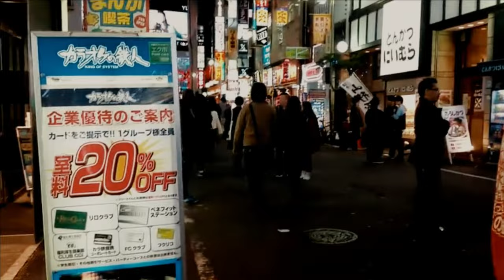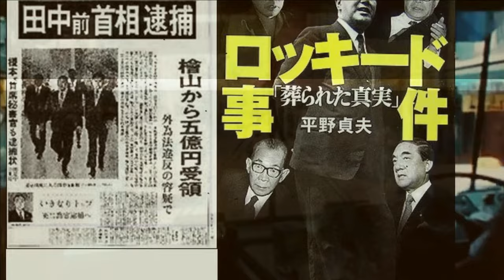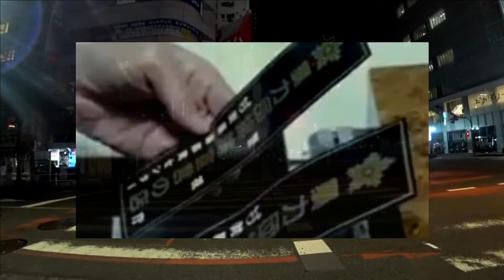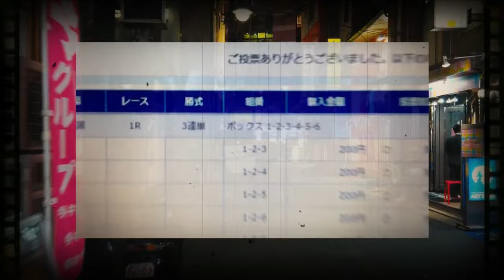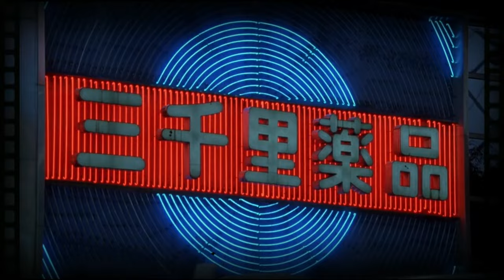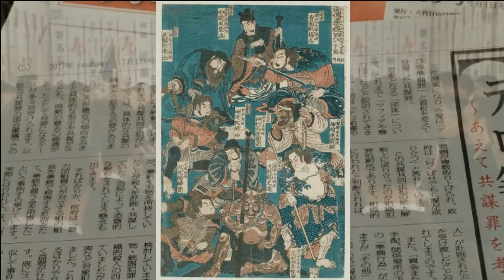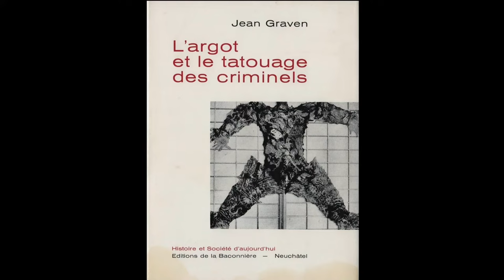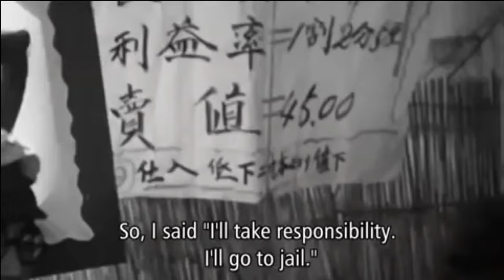YAKUZA. Une histoire japonaise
Les yakuzas, sublimés et fantasmés par la culture populaire sont une composante de l'histoire japonaise et la relation haine/amour qu'ils entretiennent depuis des siècles n'est pas simple à expliquer. A travers ce documentaire de 2h45, je vous propose de découvrir l'histoire de ces gangs pas tout à fait comme les autres.